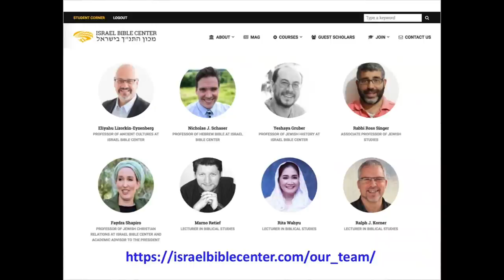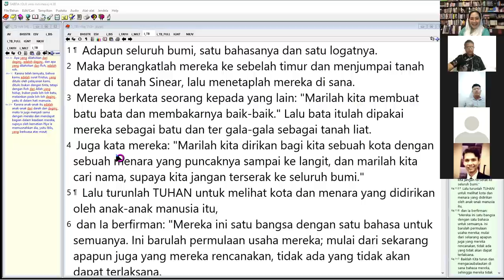ANGELOLOGY-01, Tanya & Jawab - 1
CHRIST CENTER MINISTRY ZOOMINAR:
Dewan Musyawarah TUHAN, SOD ADONAY, Yer 23:18